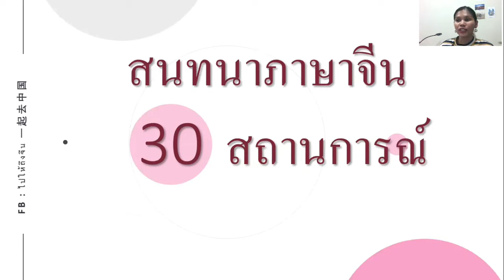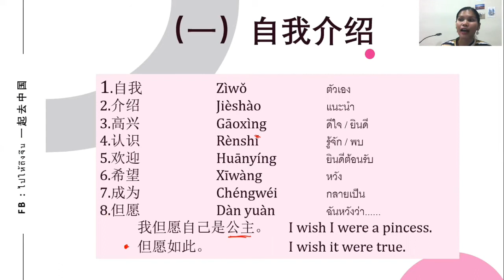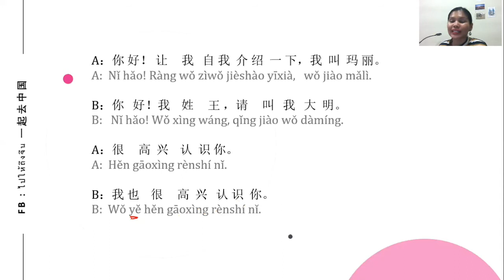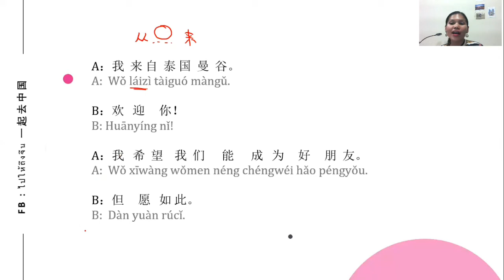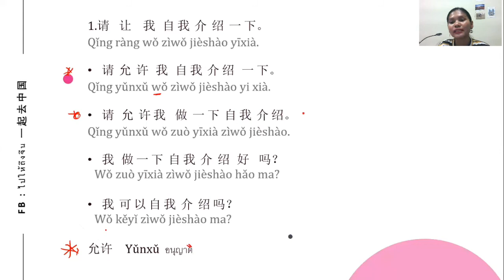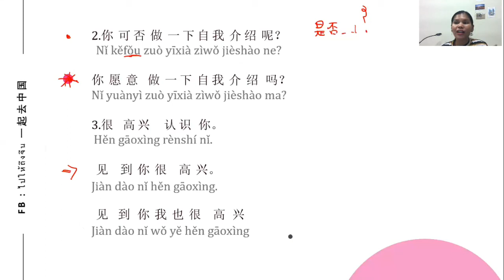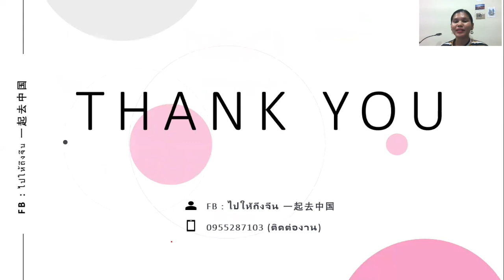สนทนาภาษาจีน 30 สถานการณ์ Ep.1 แนะนำตัวเอง 自我介绍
สนทนาสั้นๆ ภาษาจีน 30 สถานการณ์เอาตัวรอด

บทแรกจะเกี่ยวกับการ แนะนำตัวเอง 自我介绍